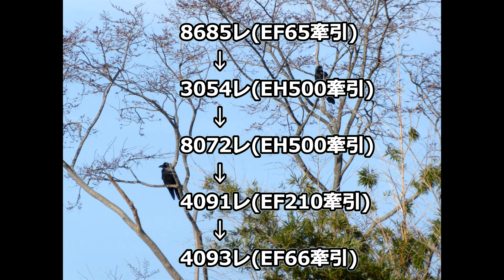【EF65/EF66】東北線貨物列車(5本) 栗橋-古河⑧【EF210/EH500】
2020年2月19日  8685レ：EF65 2076号[新](1977年10月4日 東洋/川崎)→3054レ：EH500-13号[仙貨](2002年1月16 東芝)→8072レ：EH500-21号[仙貨](2003年2月13 東芝)→4091レ：EF210-109号[吹](2002年11月8日 三菱/川崎)→4093レ：EF66 27号[吹](1973年8月15日 川崎/富士)